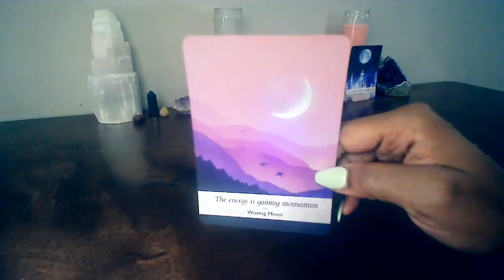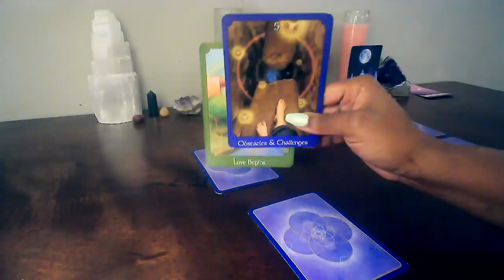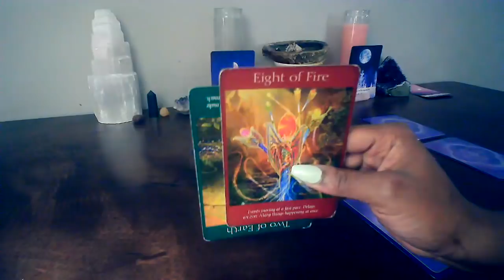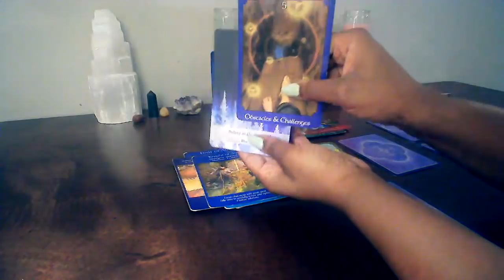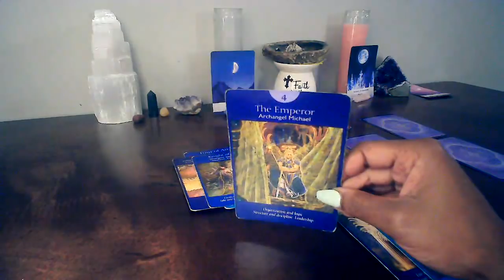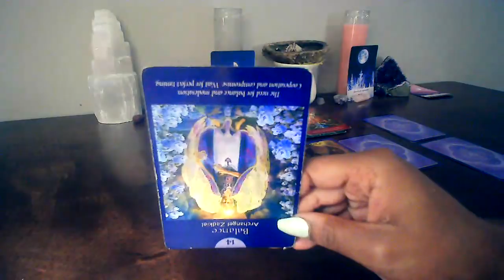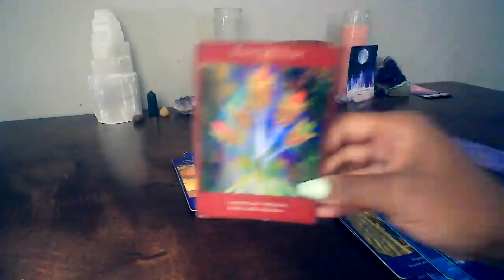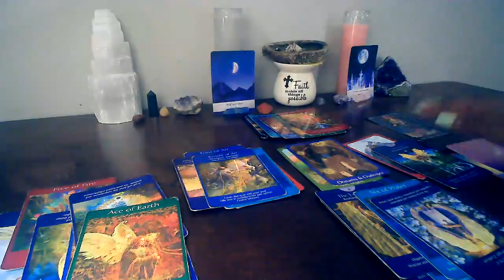VIRGO- SOMEONE IS ADMIRING YOU FROM A DISTANCE & PROSPERITY COMING IN (JULY 2020)